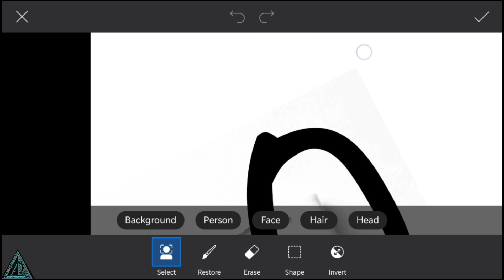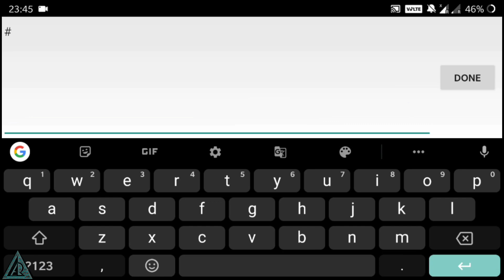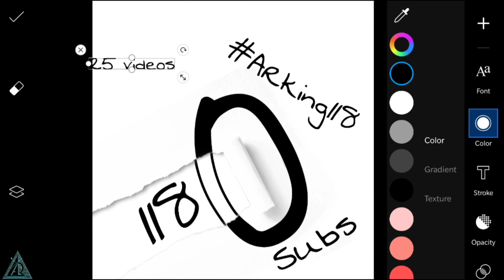Making Subscribers Milestone Poster | ARking118. 1180 Subscribers Milestone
My channel crossed 1180 subscribers and this a bigger milestone than 1000 subs which is for others but as you guys can see 118 is my number and 1180 subs is a great milestone.
So I made this simple milestone poster